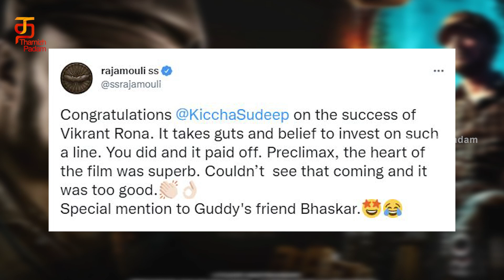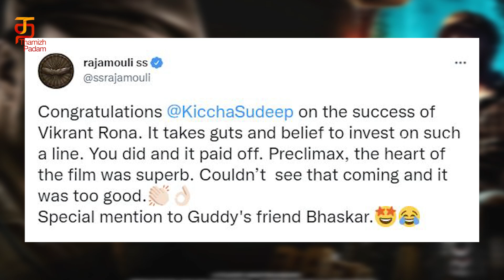SS Rajamouli Lauds Kiccha Sudeep's Vikrant Rona Movie | Vikrant Rona Review | ThamizhPadam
SS Rajamouli Lauds Kiccha Sudeep's Vikrant Rona Movie. Congratulating Sudeep for the success, Rajamouli tweeted, “Congratulations Sudeep on the success of Vikrant Rona. It takes guts and belief to invest in such a line. You did and it paid off. Pre climax, the heart of the film was superb." Director Rajamouli and Sudeep first worked with each other in Eega, and the actor also played a pivotal role in the 2015 hit film, Baahubali: The Beginning.